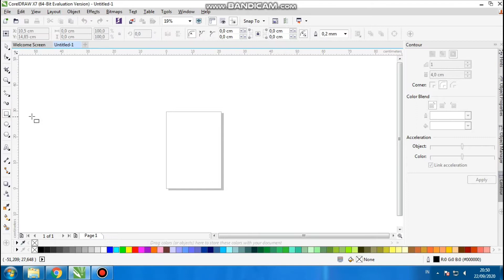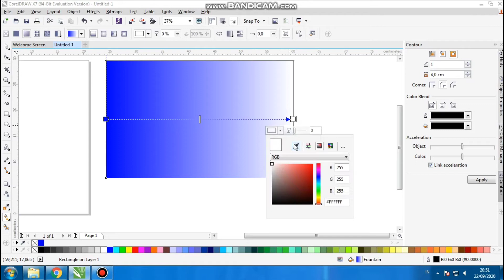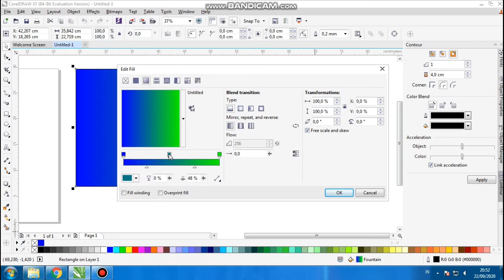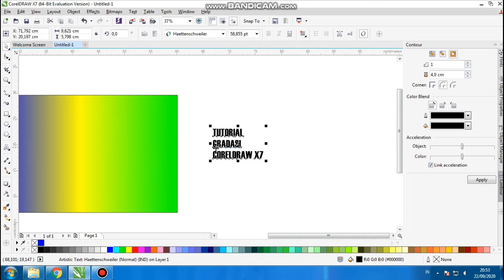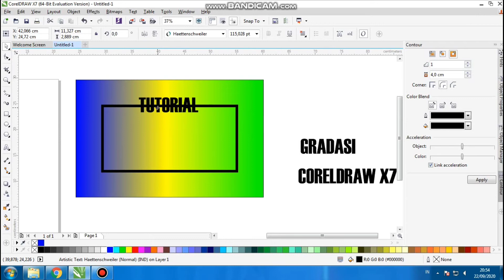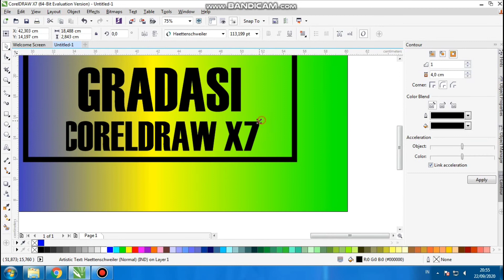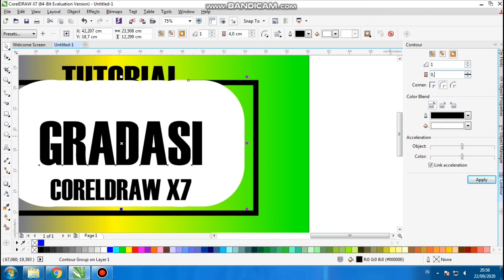TUTORIAL ❗BIKIN GRADASI 2,3 WARNA DI CORELDRAW X7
oke guys... kali ini saya membuatkan konten video tentang Tutorial Bikin Gradasi 2,3 warna Di Coreldraw x7..

Semoga video tutorial ini bisa bermanfaat untuk kalian semua..